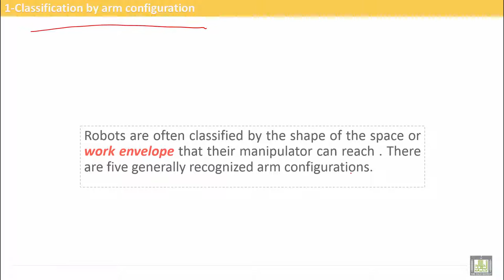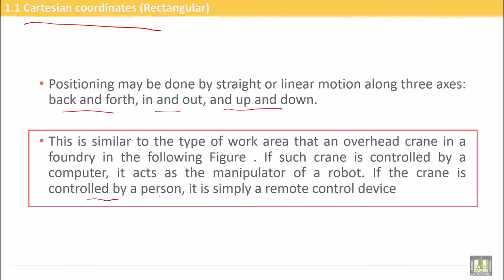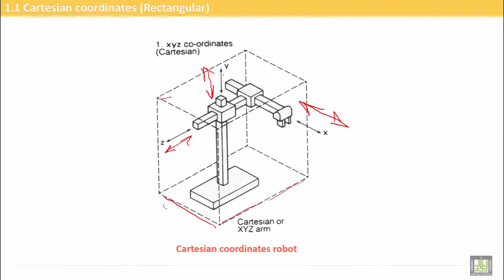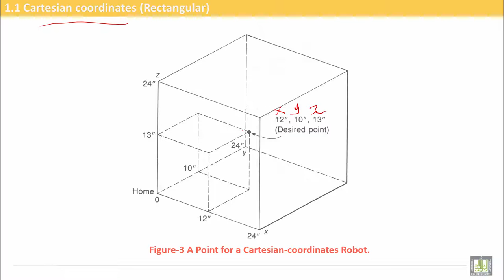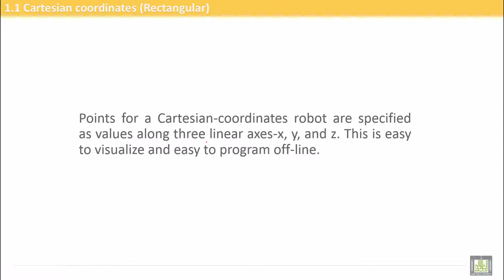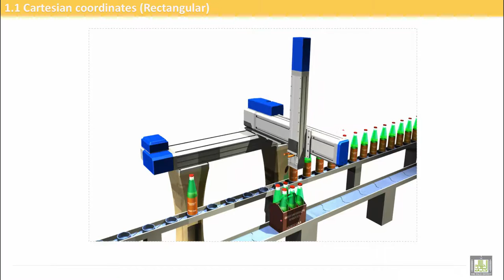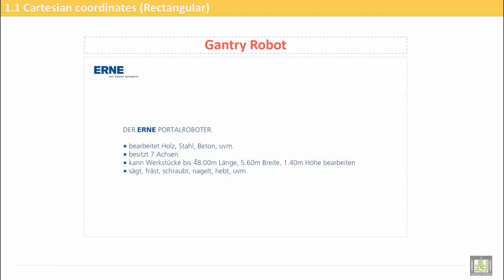Computer Aided Manufacturing | C7-L2 | Cartesian robot configuration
Uint 7 : Classification of robots and their geometries
Lecture 2 : Cartesian robot configuration